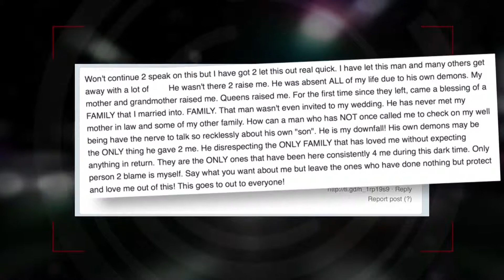Lamar Odom s'en prend à son père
Lamar Odom utilise Twitter pour écrire une diatribe enragée à son père qui a critiqué la famille Kardashian et les a blâmé pour les problèmes de Lamar.